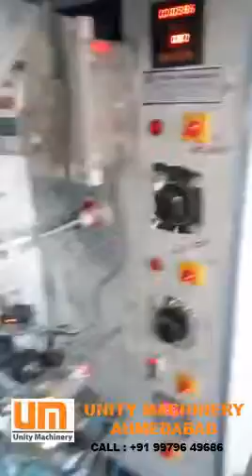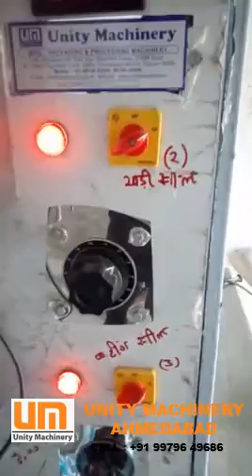MILK / BUTTERMILK POUCH PACKING MACHINE WITH PHOTOCELL WITH FDC CODER SYSTEM ALSO FOR GHEE, MANGORAS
Contact Person : Mr. Akashsinh Rajput